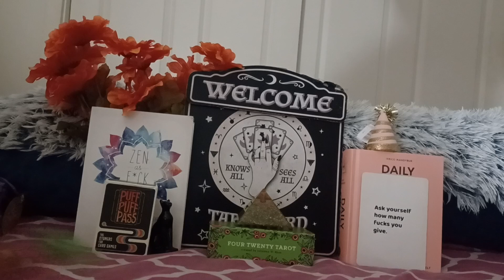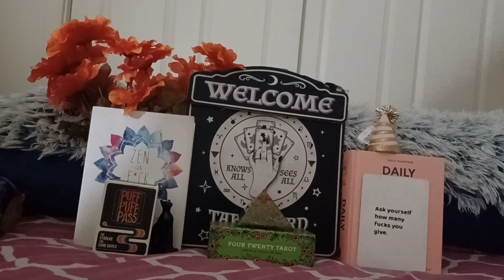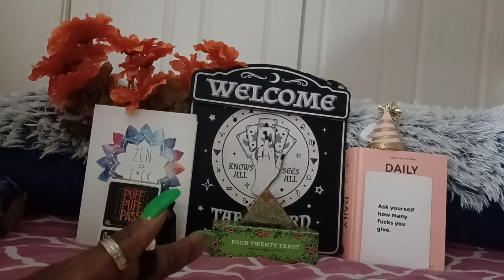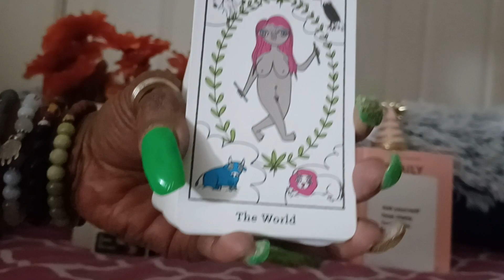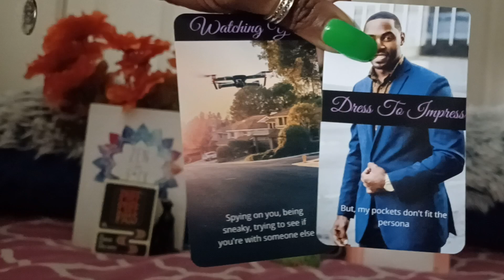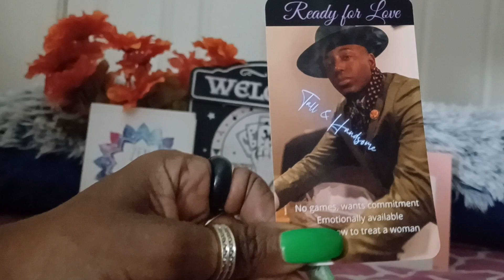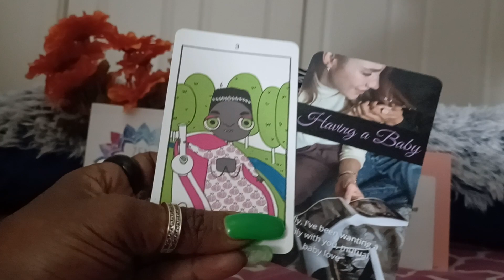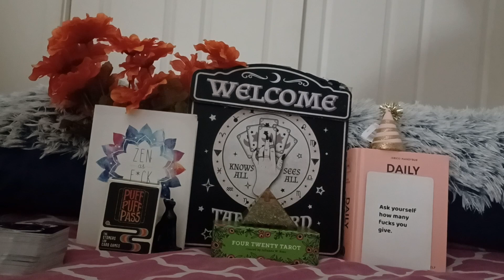STRONG FEELINGS CANNOT BE DENIED. On This Wake ⏰️ and Bake 💋🌬🌬💚 Saturday 😎 A General Energy Read✨️✨️